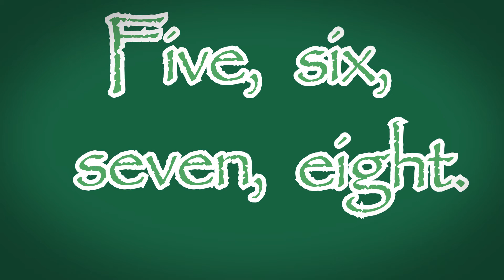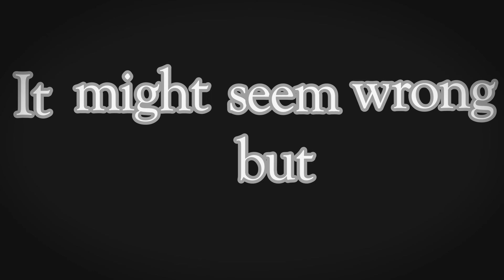[Animated Audio] The Night Man - Kintetic Typography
Feelin' so wrong and right, man